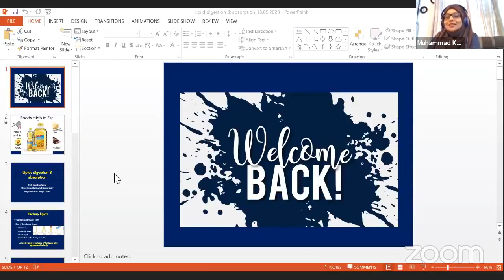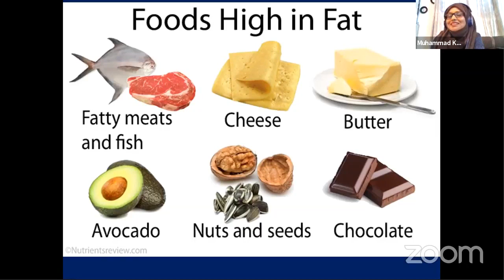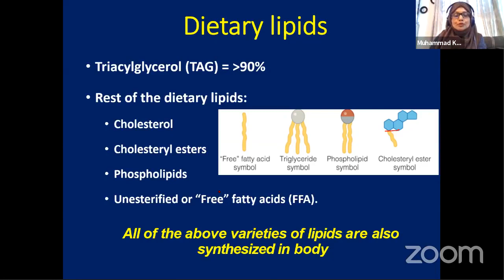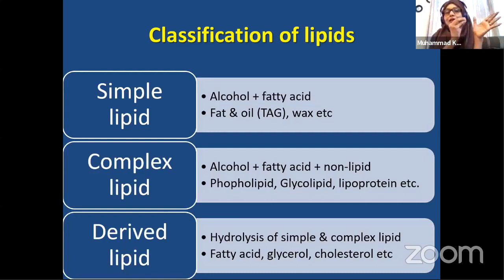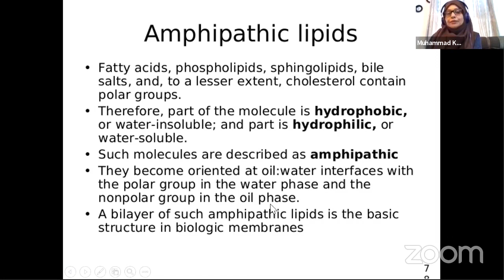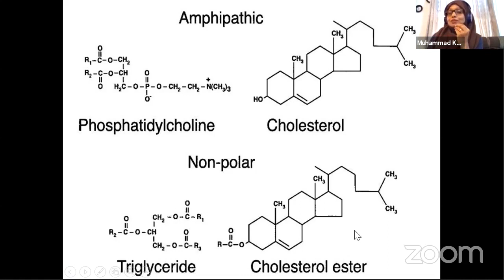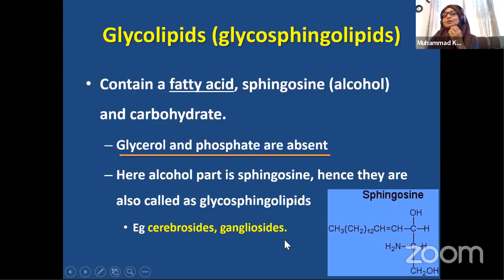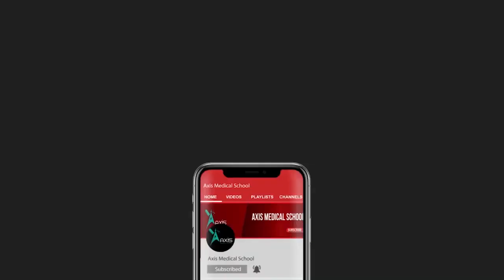Biochemistry| Biomolecules| Lipid part 2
Topic: Biochemistry| Biomolecules| Lipid part 2

Mentor :
Prof. Shamima Parvin MBBS MPhil(Biochemistry), MMEd Vice-Principal & Head of Biochemistry, Mugda Medical College, Dhaka.